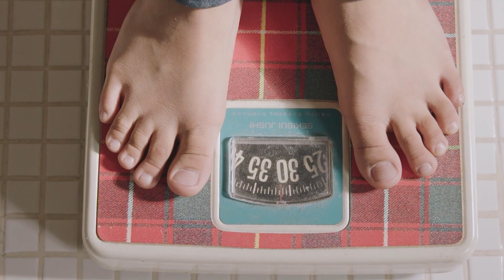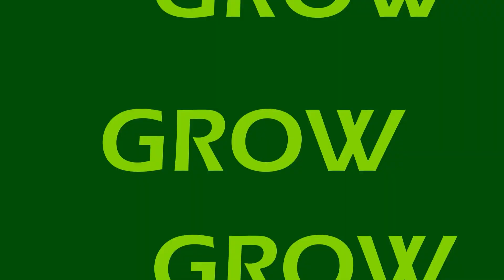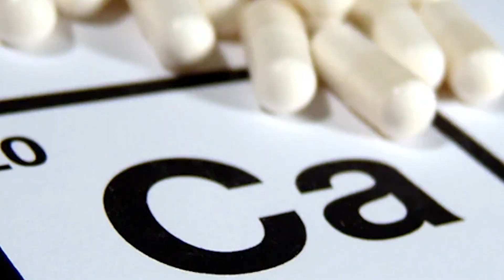Supplements on Fat Loss Diet | Safe Supplements | Dietary Supplements | Kapil Kanodia Hindi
Friends, as soon as the name of the supplement comes, many people start having three questions in their minds. The first question is that will the supplement harm us? Will it give us any side effect? The second question is that instead of a supplement, we cannot fulfill our deficiencies with natural food. That is, we start eating something that will fulfill our deficiencies. And the third question is that what supplements should we take? Especially if you are on a fat loss diet. Because when we talk about weight loss or fat loss, people don't pay attention to their health. They only want weight loss by hook or by crook. They don't care where their health is going. They don't have awareness either. I have made a video on this. Do watch it. It is free.

Wireless mic for iphone and android phones

Diabetic Educator
Exercise Physiologist